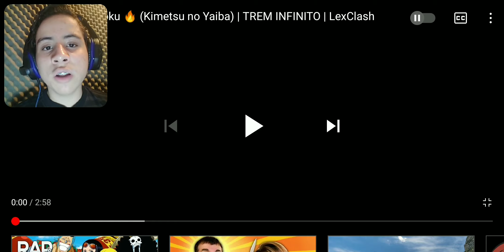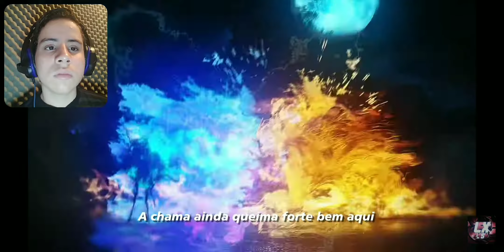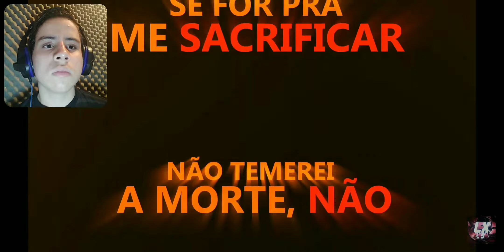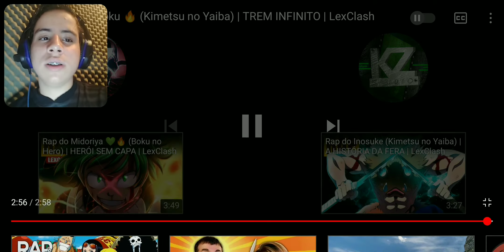REACT RENGOKU 🔥 (KIMETSU NO YAIBA ) TREM INFINITO | LEXCLASH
🔥VÍDEO ORIGINAL 🔥